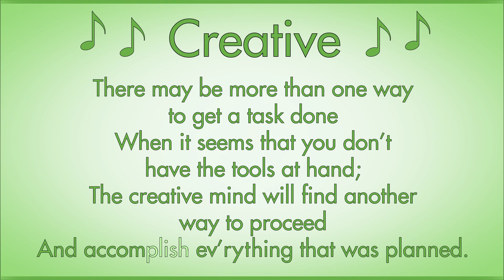Creative | Character Trait